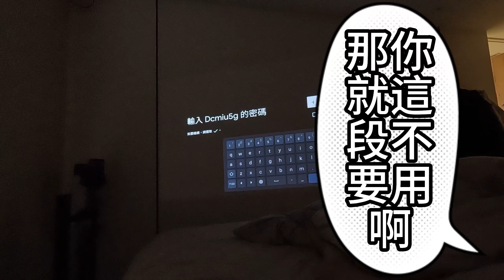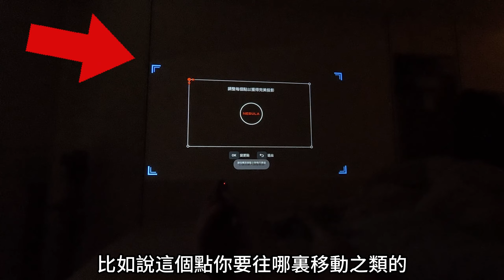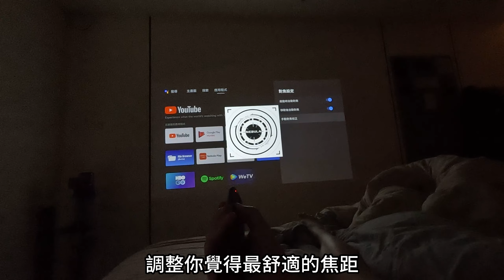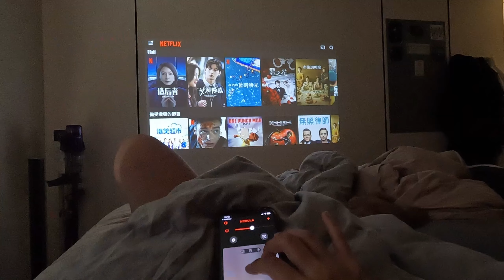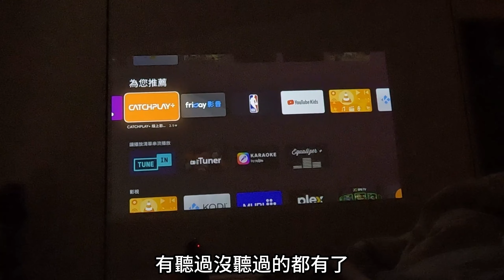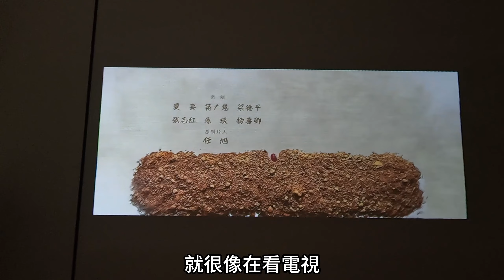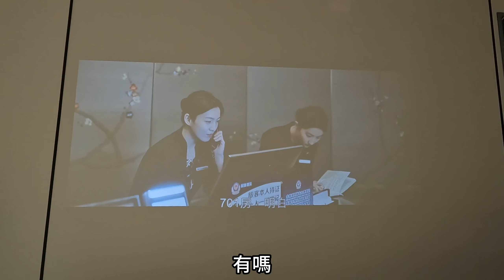開箱投影機!!『Nebula capsule three』~體積小!好攜帶!畫質音質有水準!房間耍廢好夥伴~(不是葉佩雯~)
更正~投影機音響是『杜比環繞音響』認證的!
畫質1080P
DLP雷射光源
14500mah電池
950克重量
可連結藍芽
3.1 公尺投出120吋